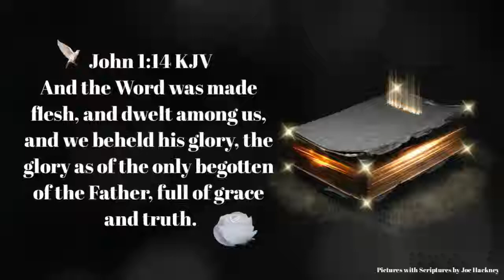John 1:14 kjv Animated picture with scripture